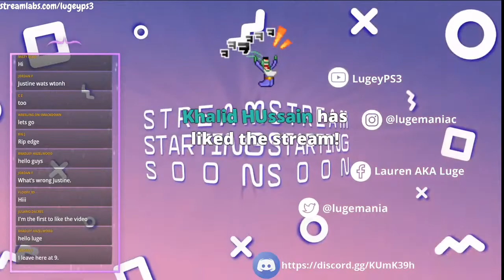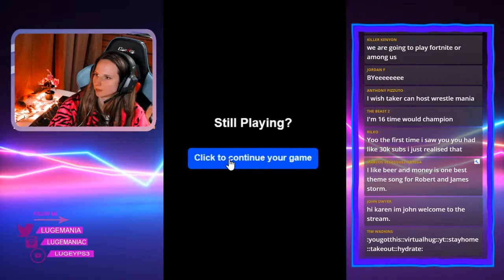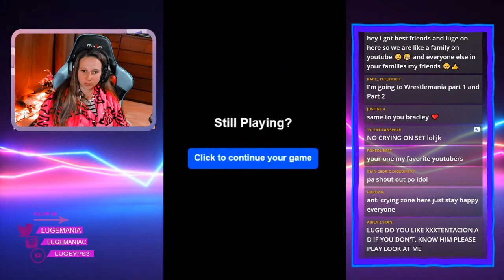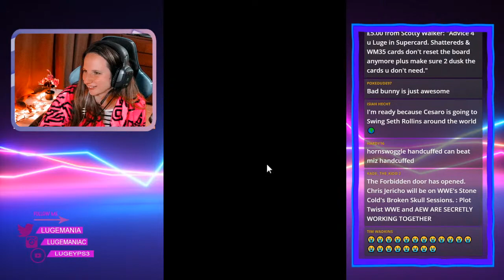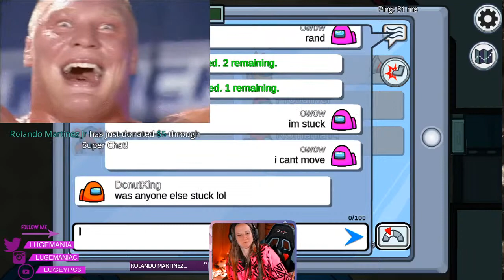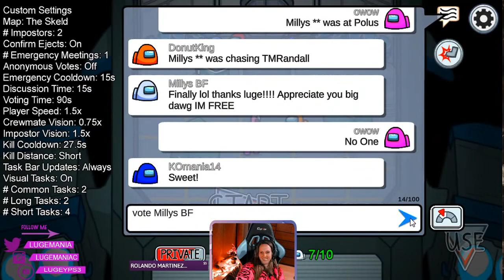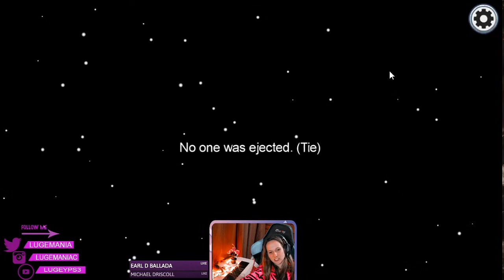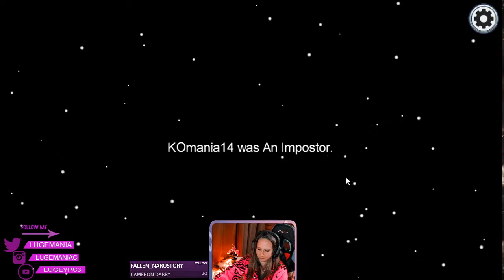WWE Smackdown with LOGAN PAUL ?? + Games!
Hey there!

USE CODE LUGEMANIA on Epic Games!
Live commentary \ Live Reactions